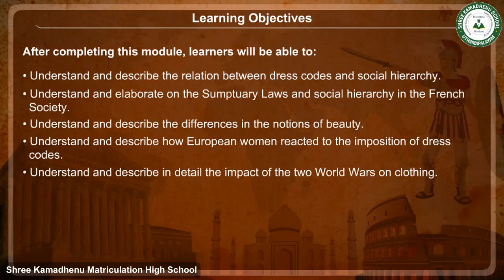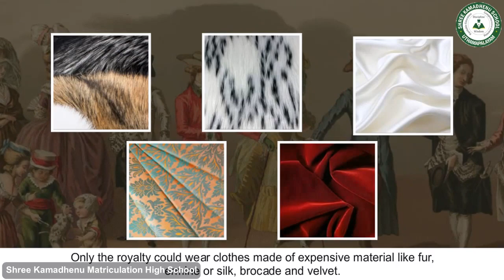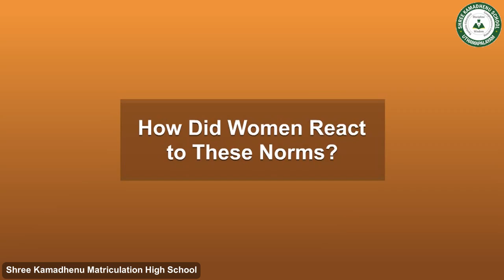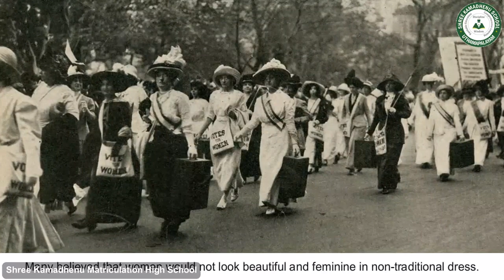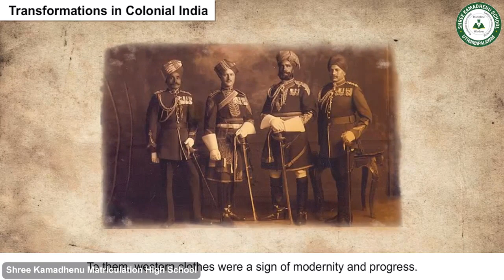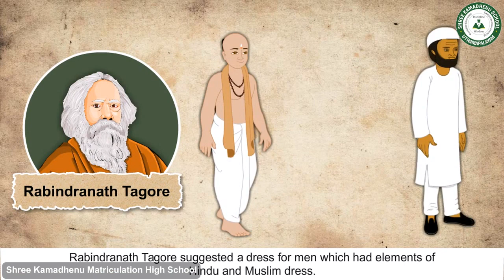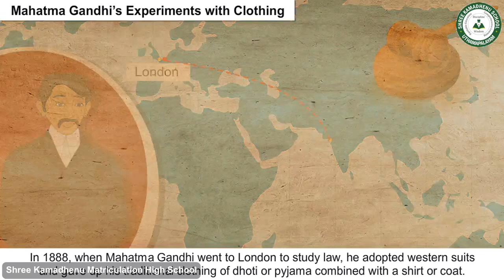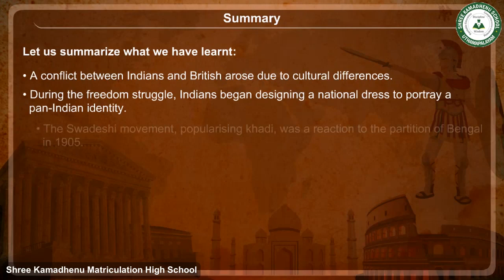Grade 9th SOCIAL SCIENCE Clothing A Social History